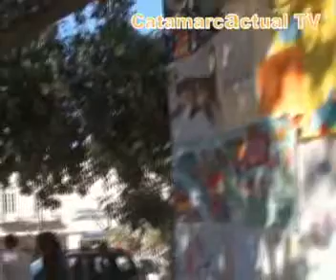Teresa Robledo Directora Hogar Escuela